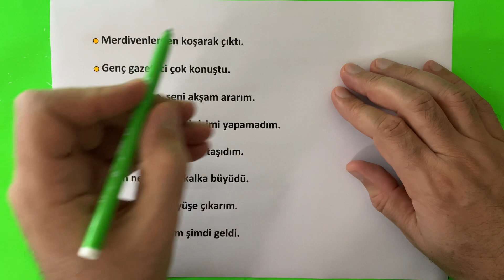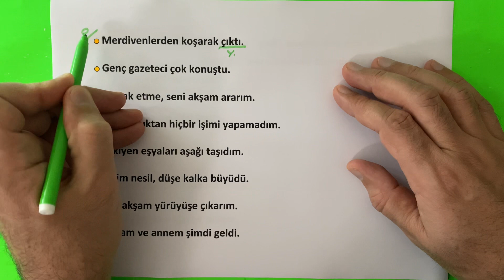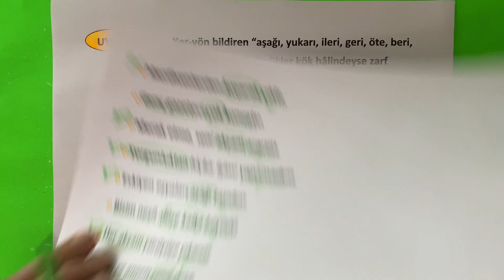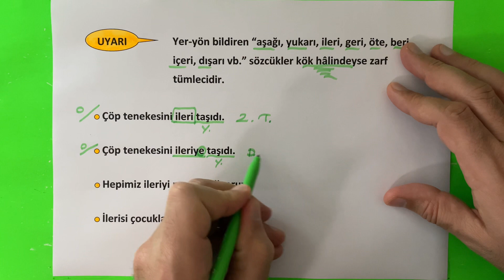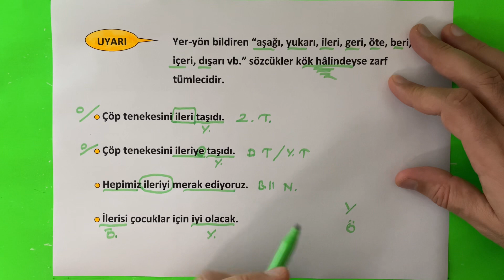ZARF TÜMLECİ - Hasan GÜLER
Cümlenin ögelerinden zarf tümleci ele alınmıştır.